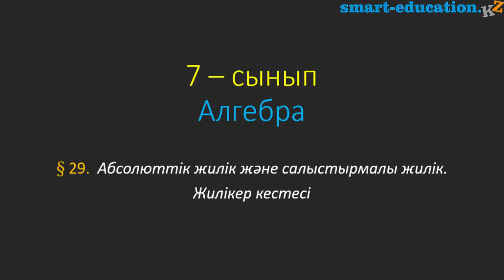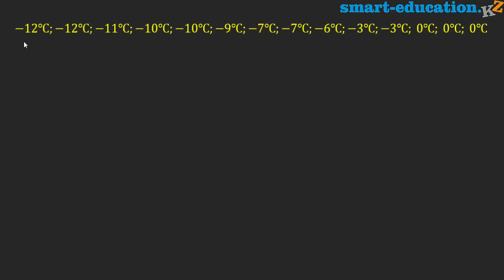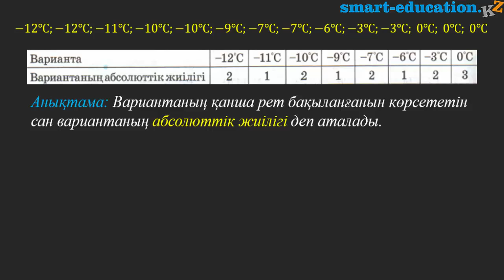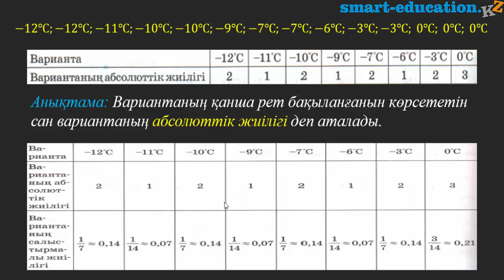§29. Абсолюттік жиілік және салыстырмалы жиілік. Жиіліктер кестесі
Құрметті білім алушылар төмендегі ссылканы бойынша өту арқылы сіз "Алгебра 7 сынып" плейлистына өтіп,  осы тақырыпқа байланысты басқа да видео сабақтарын көре аласыздар.